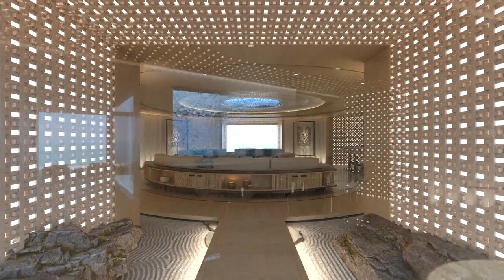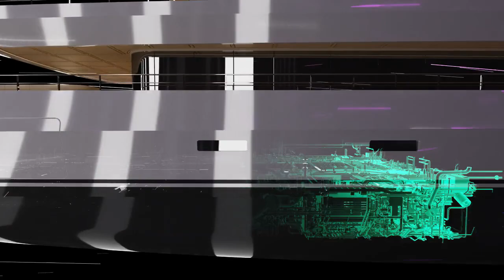102m Superyacht Balance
Video by Sinot Yacht Architecture & Design